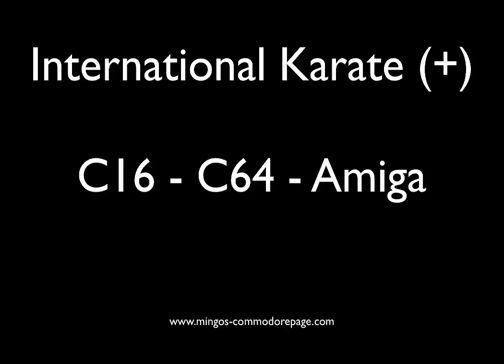International Karate (Plus) [C16 - C64 - Amiga]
International Karate (Plus)

International Karate - C16
Endurance Games
1986

International Karate - C64
System 3
1986

International Karate Plus - C64
System 3
1987

International Karate Plus - Amiga
System 3
1988

International Karate - Amiga
(Reverse Engineered)
System 3
2013